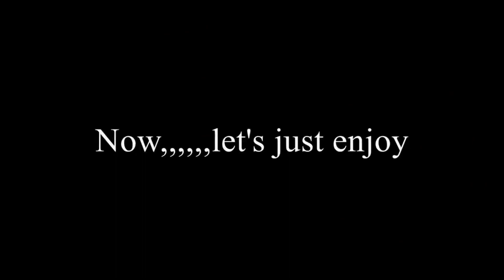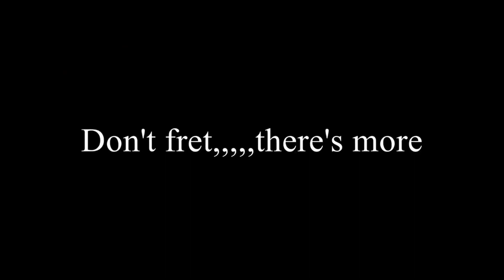Youtube copyright strikes new lows. So let's do it again